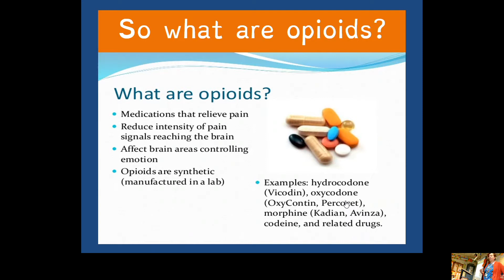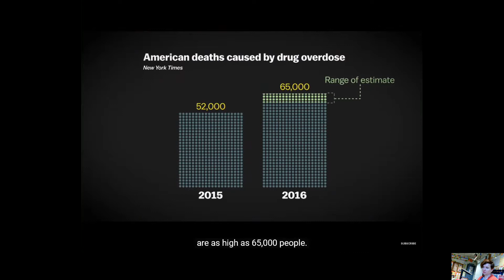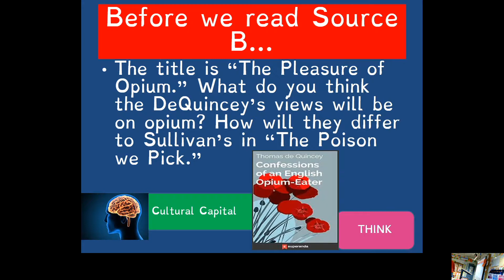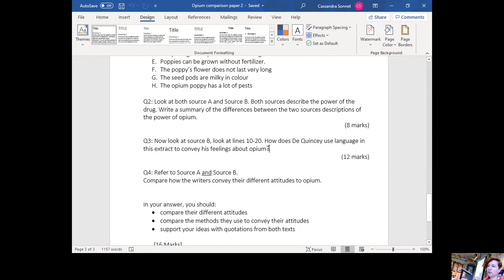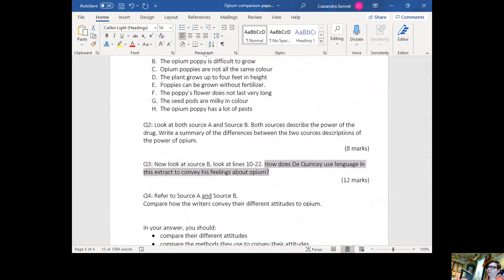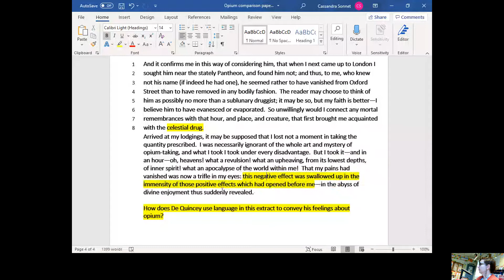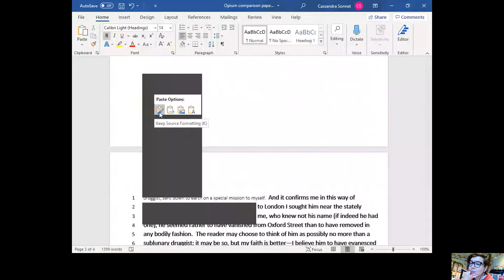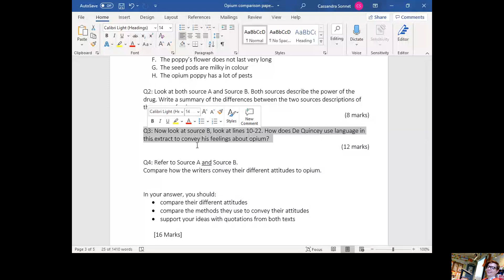11WA1 Lesson 2 Opioids